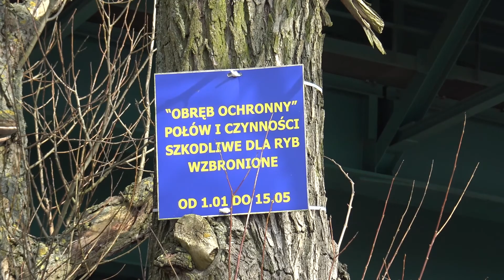Wędkarze? 2018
Tak wyglądają miejsca wędkowania w Szczecinie. Pokazujemy tylko maleńki wycinek bo film musiałby trwać kilka godzin...